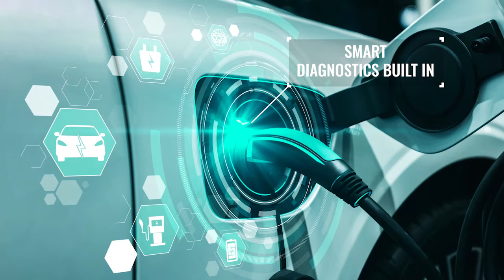EV Chargers - Nidec Industrial Solutions